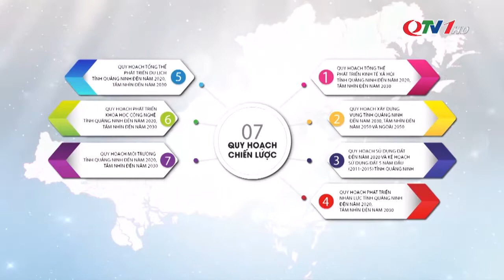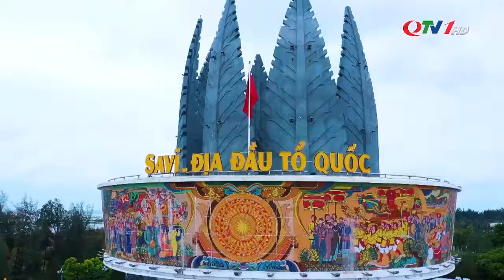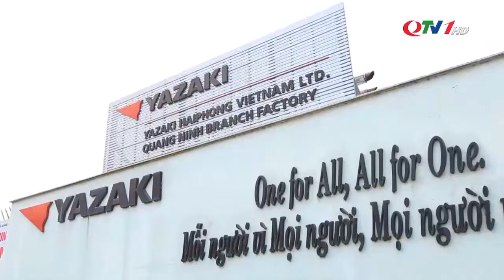Định hướng không gian và cơ hội phát triển cho Quảng Ninh | QTV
Để phát huy những lợi thế về vị trí địa chính trị, địa kinh tế đặc biệt trọng yếu cũng như những lợi thế, đặc thù của từng địa phương, vùng miền, trong đề án “Phát triển kinh tế - xã hội nhanh, bền vững; bảo đảm vững chắc quốc phòng - an ninh”, từ năm 2012 Quảng Ninh đã xác định định hướng không gian phát triển và từ đó cụ thể hóa bằng các quy hoạch và sách lược thực hiện phù hợp. Đây cũng chính là chìa khóa để mở ra cơ hội phát triển cho Quảng Ninh trong suốt gần 10 năm qua.